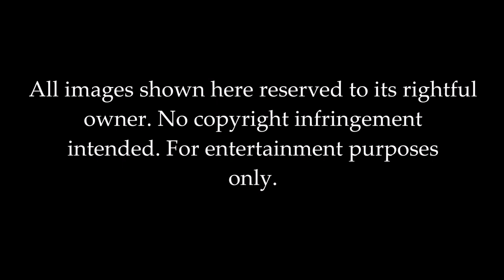Paga Hill Estate | Master Plan | Papua New Guinea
A world class master planned Estate in the heart of Port Moresby, Papua New Guinea.